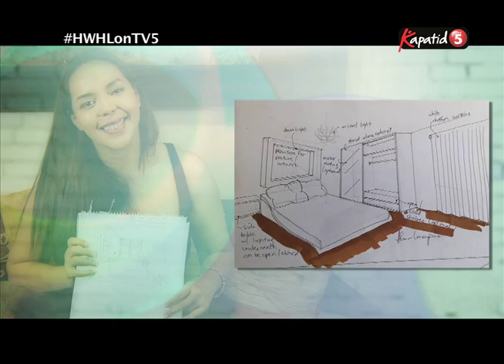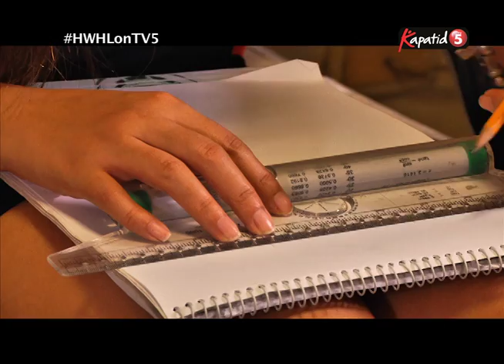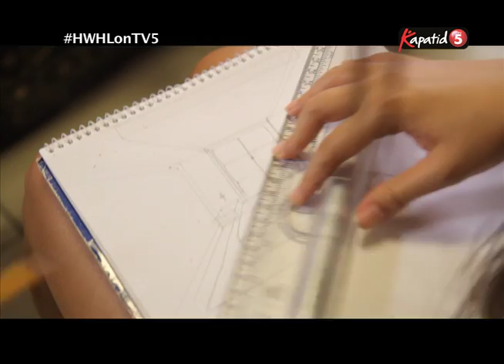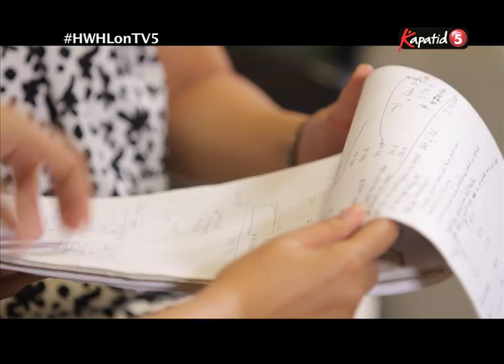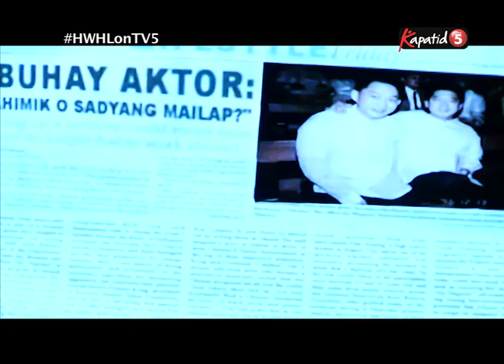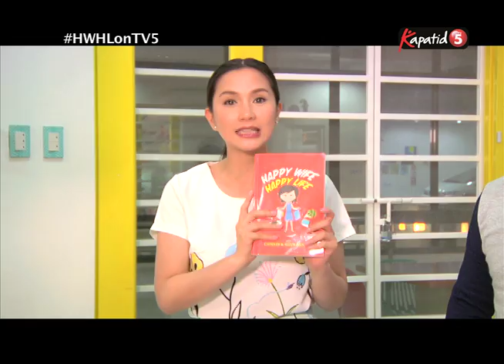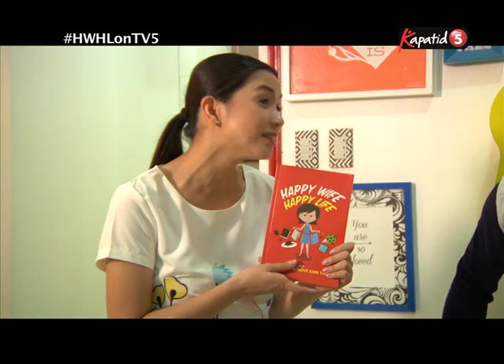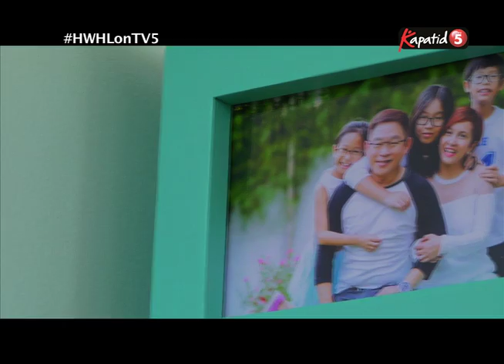Happy Wife, Happy Life EP52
Happy Wife, Happy Life gives viewers a peek into the daily lives of the four hosts as they show the perks and challenges of being the wives/partner of the country’s famous and most sought-after basketball players.